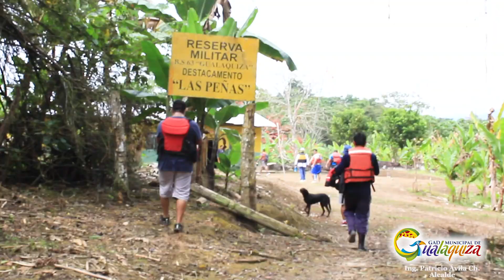DIA MUNDIAL DEL TURISMO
Resumen de los eventos realizados por el día mundial del Turismo